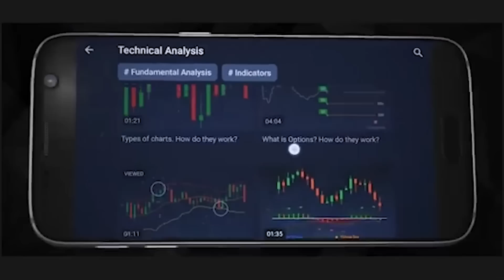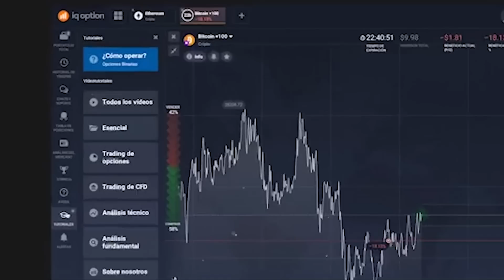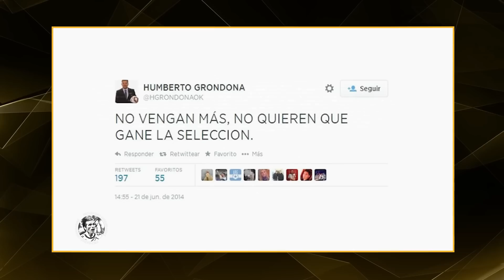El Dia que GRONDONA tildo de mufa a MARADONA